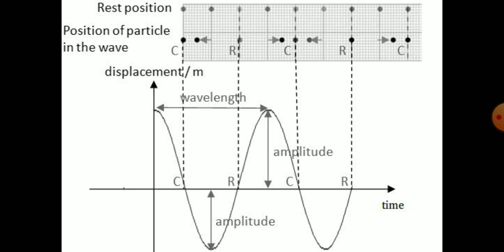graph on sound wave